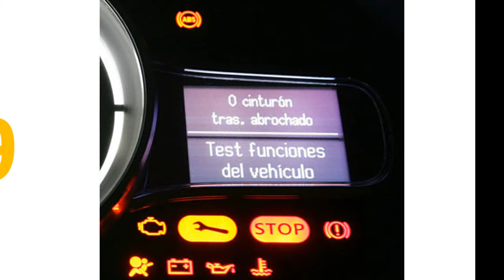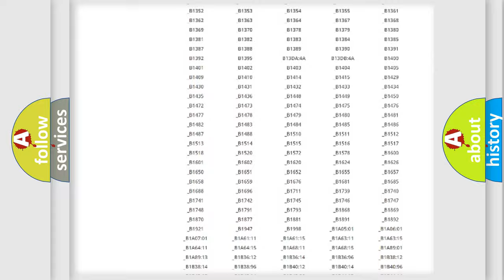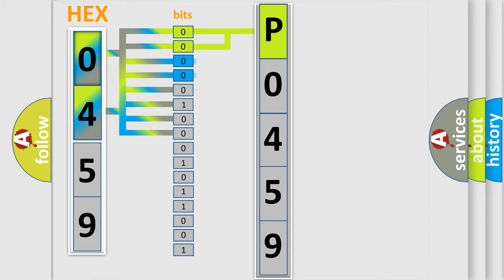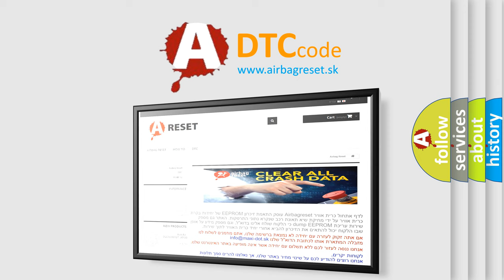DTC Saturn P0459 Short Explanation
Contents:
0:21 Basic DTC analysis according to OBD2 protocol standard.
1:48 Insight into programming
2:58 A diagnostically understandable description of the Diagnostic Trouble Code
3:05 Basic error definition

Make:
Saturn
Code:
P0459
Definition:
F-CAN Malfunction (BUS-OFF)
Description: